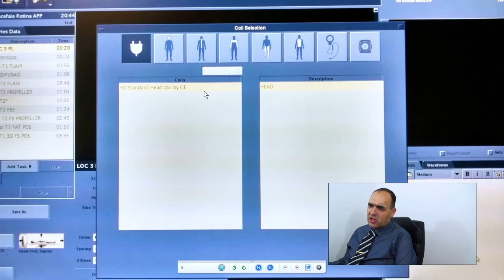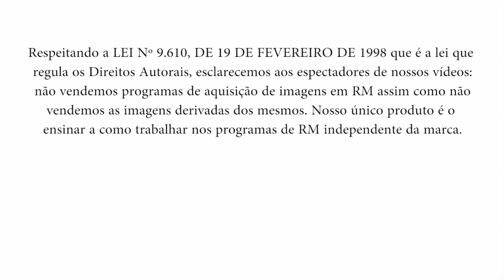Ressonância Magnética GE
Aula: Bobina de Crânio 4 Canais!

OBS: NÃO HÁ MAIS O SIMULADOR SIEMENS OU GE.

Esse vídeo é uma das aulas do curso de RM GE.

ACESSO VITALÍCIO AO CURSO!

Nesse curso você terá acesso VITALÍCIO às aulas e quaisquer outros materiais que forem criados assim como aos canais de comunicação e dúvidas relacionados ao curso.

O Curso de Ressonância Magnética GE tem como objetivo ensinar o aluno (estudante ou mesmo profissional já inserido no mercado de trabalho) a trabalhar com o sistema de Ressonância Magnética GE e assim poder executar exames com maior qualidade e eficiência.

Abordagem principal do curso:

-Hardware de todo equipamento.

-Fluxo de produção da imagem.

-Ensinamos todos os recursos de software.

-Todas as ferramentas de software usadas para a aquisição de imagens realmente incríveis.

-Esse curso é formado por 150 aulas em vídeo onde mostramos e explicamos cada uma das ferramentas desse sistema usadas no dia a dia dos profissionais.

-Posicionamento do paciente em cada uma das bobinas presentes no dia da filmagem.

-Além de tudo que foi falado, durante o período de acesso do Curso de Ressonância GE nós da Neurovídeo damos suporte aos alunos (as) tanto pelo WhatsApp oficial quanto pelo e-mail.

-Ao assistir todas as aulas emitimos um certificado digital que deve ser solicitado através do e-mail contendo nome coleto do aluno (a), e-mail e CPF para a confecção do certificado.

Se restar alguma dúvida em sua decisão de compra, por favor, entre em contato conosco:

Os trailers de cada uma das aulas podem ser visualizados em nosso Canal do Youtube.